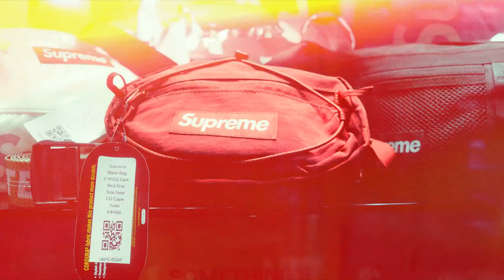Court Order Cape Town Walk through